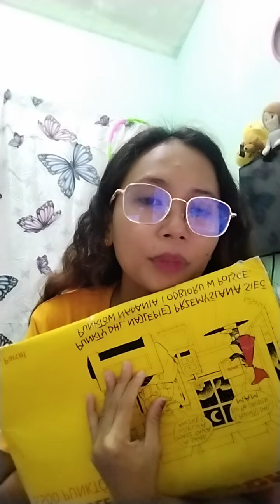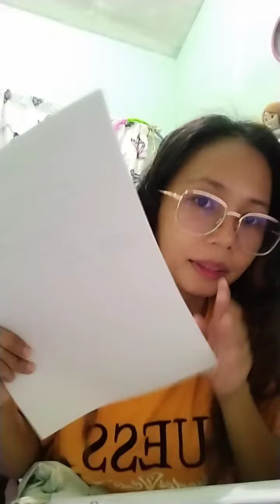working permit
message us m.me/BrianMigrationSpecialist